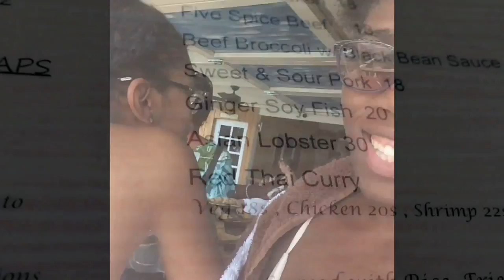~Day at the beach~ *Vlog*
A day at the Famous Pinney's Beach with friends.

Instagram (personal): @qveen_kelsi

Instagram (business): @kelc_klothing